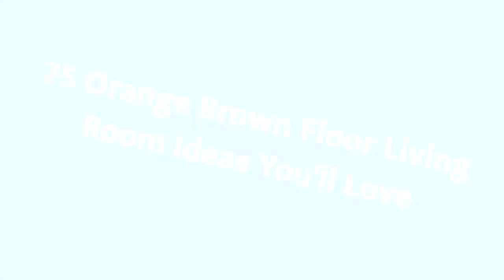75 Orange Brown Floor Living Room Design Ideas You'll Love ⭐️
Browse orange living room decorating ideas and furniture layouts. Discover design inspiration from a variety of orange living rooms, including color, decor and storage options.

0:00:00 - Intro
0:00:12 - Orange Brown Floor Living Room Design Ideas You'll Love: Inspirations 1 to 25
0:02:31 - Orange Brown Floor Living Room Design Ideas You'll Love: Inspirations 26 to 50
0:05:01 - Orange Brown Floor Living Room Design Ideas You'll Love: Inspirations 51 to 75